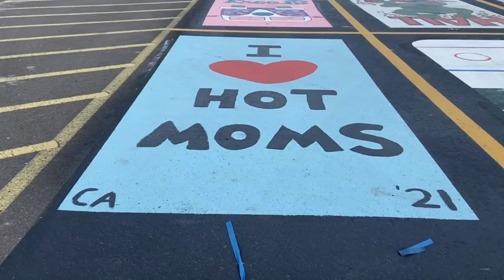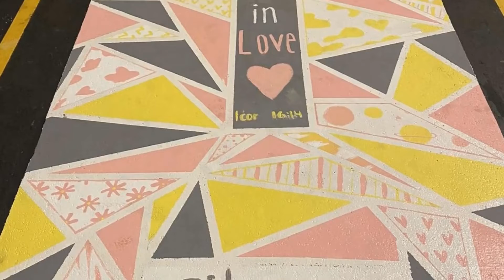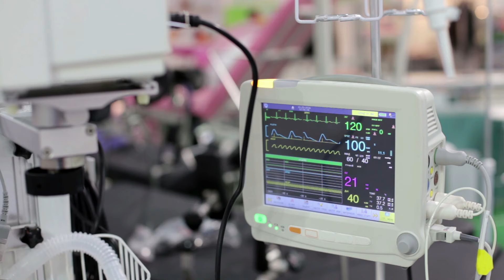NDHS Film Festival Television Broadcast Winners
Notre Dame High School Film Festival 2021 (New Optics)